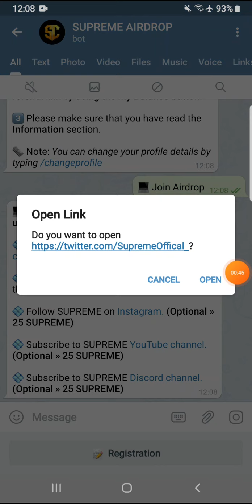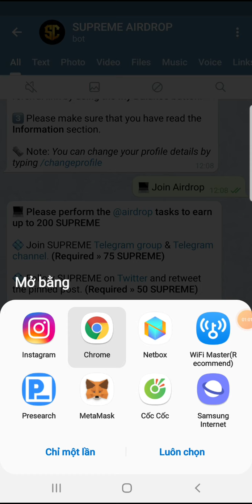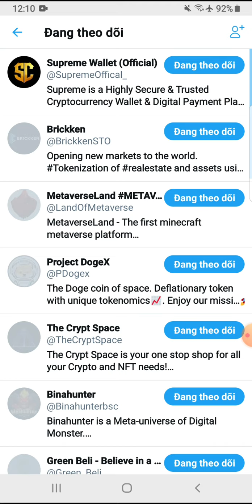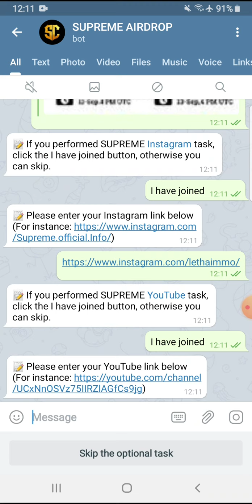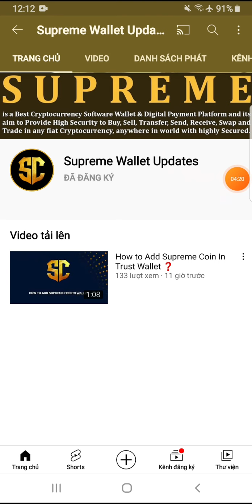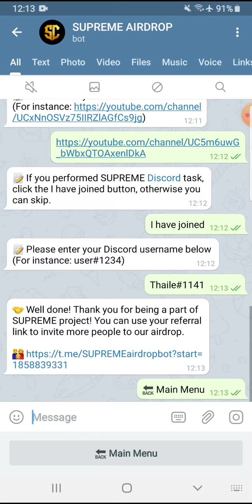Hướng dẫn Airdrop nhận 200 SUPREME (10$). Mạng BSC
👉 Claim 15 token ZONE NFT (18$). Kèo ngon
Link claim:

👉 Claim 1000.000 VDSB.

👉 CLAIM 20.000 METAPAY. LIST PANCAKESWAP 30/10
Link Claim:

Contract: 0xa044f630fd8151ef9cfc87d20a9cbad88afab9db